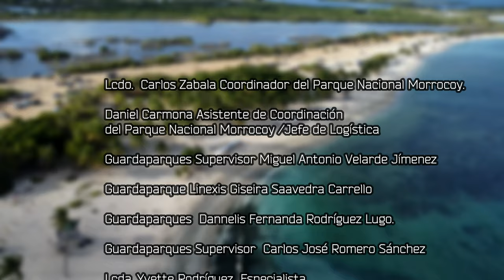[Cover Music] Ritmo Latino Salsa de los 80s 90s Oscar de León, Carangano, Hidelmaro, Silva & Gerra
Temas:
Intro 00:01
1- Dile 00:49
2- Te Hare Feliz 02:44
3- Apago La Luz 05:00
4- Mi Negra Esta Cansa 07:32

Integrantes:
Solista: Juan Bracho
Coros: Abrahán Bracho y Juan Pablo Fuenmayor
Trombón: Alejandro Arrieta
Trompeta: Ernesto Romero
Percusión Menor: Edward Morillo
Guiro: Carlos Miquelena
Piano y Bajo: Alexander Heredia
Conga: Enrique Pírrela
Dirección Musical: Alexander Heredia
Dirección General: Juan Bracho y Hosmely Bravo
Staff: Hosmely Bravo

RITMO LATINO: AGRADECE A DIOS Y A LA VIRGEN DEL CHIQUINQUIRA POR EL MATERIAL LOGRADO

DIRECTOR : Ivan Villa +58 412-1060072
PRODUCTORA GENERAL: Claudia Greco
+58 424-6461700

Estudio de Grabación: Grabaciones Mosky

Mezcla Y Mastering: Levis Chourio "Mosky"

Cámaras:
Yelvis Chourio
Heberto Márquez
Andrés Vivas
Levis Chourio "Mosky"

Drone:
Levis Chourio "Mosky"